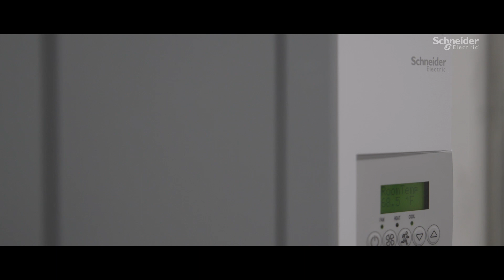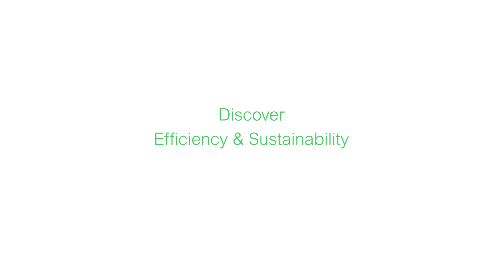Resorts World Las Vegas Ensures Sustainability Is in the Cards With EcoStruxure | Schneider Electric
The first resort on the Strip built from the ground up in more than a decade, Resorts World Las Vegas uses EcoStruxure solutions to become a leader in sustainable hospitality.

Home to three LEED Gold-certified hotels and dozens of options for shopping, dining, and entertainment across its seven million square feet of space, Resorts World counts on EcoStruxure Building Operation to manage the building systems and processes that work behind the curtain to support an unforgettable — and sustainable — guest experience.

This video showcases Schneider Electric's EcoStruxure Building solution for Resort World Las Vegas in their journey to be at the forefront of sustainability and luxury in the resort setting.